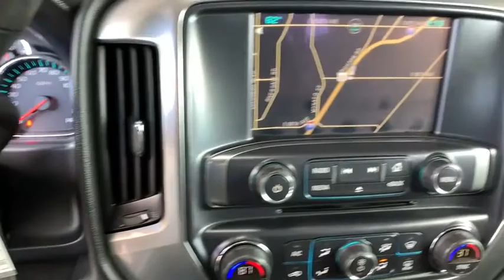2015 Chevrolet Silverado 2500HD Ft. Collins, Brighton, Denver, Commerce City, Westminster, CO U12483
Summit White  2015 Chevrolet Silverado 2500HD available in Ft. Collins, Colorado at Transwest Buick GMC Isuzo. Servicing the Brighton, Denver, Commerce City, Westminster, CO area.
2015 Chevrolet Silverado 2500HD LT - Stock#: U12483 - VIN#: 1GC1KVEG7FF135189

Aftermarket wheels give this truck a great look, Silverado 2500HD LT, 4D Crew Cab, Vortec 6.0L V8 SFI Flex Fuel VVT, 4WD. Summit White 2015 Chevrolet Silverado 2500HD LT 4WD 6-Speed Automatic HD Electronic with Overdrive Vortec 6.0L V8 SFI Flex Fuel VVTbrbrbrCONTACT OUR INTERNET SALES TEAM TODAY AT ! ONLY AT TRANSWEST BUICK GMC - YOUR PRE-OWNED DEALER OF DENVER! All prices exclude tax,tags,title. Prices include dealer and handling fee of $495.
Radio: AM/FM w/Chevrolet MyLink & Nav, Heavy-Duty Trailering Equipment, Heavy-Duty Locking Rear Differential (DISC), Power-Adjustable Black Heated Outside Mirrors, Tires: LT265/70R18E AT BW, Underbody Shield, 730 Cold-Cranking Amps Auxiliary Battery, LED Cargo Box Lighting, Provision for Cab Roof-Mounted Lamp/Beacon, 4 Doors, 4-wheel ABS brakes, 4WD Type - Part-time, 6 liter V8 engine, Air conditioning, Audio controls on steering wheel, Automatic Transmission, Bed Length - 78.9 ', Bluetooth, Chrome grill, Clock - In-radio display, Compass, Cruise control, Daytime running lights, Dusk sensing headlights, Engine hour meter, External temperature display, Four-wheel drive, Head airbags - Curtain 1st and 2nd row, Intermittent window wipers, Limited slip differential - Mechanical, Overhead console - Mini with storage, Passenger Airbag, Pickup Bed Type - Regular, Power heated mirrors, Power steering, Power windows with 4 one-touch, Privacy/tinted glass, Remote power door locks, Split-bench rear seats, Stability control - Stability control with anti-roll, Tachometer, Traction control - ABS and driveline, Transmission hill holder, Trip computer